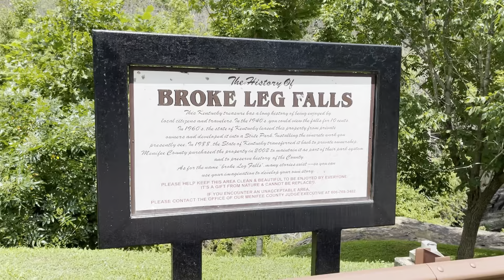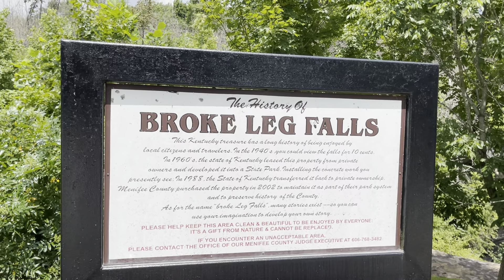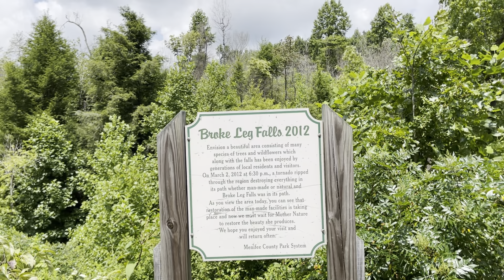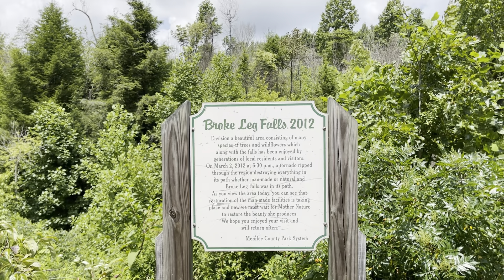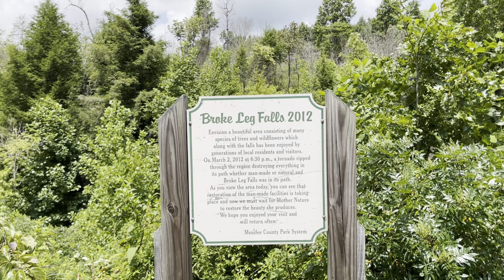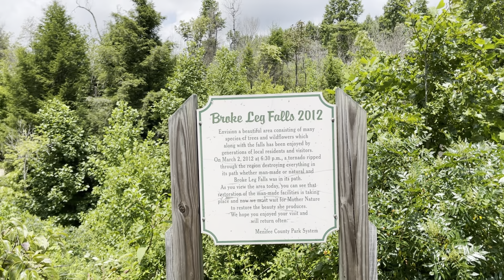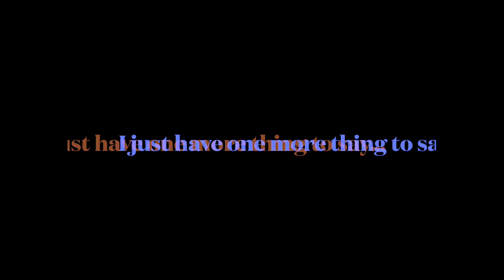This is a fantastic day trip in Kentucky! Broke Leg Falls in Wellington, KY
Thanks for following along on our adventures.

Here is a website about Broke Leg Falls